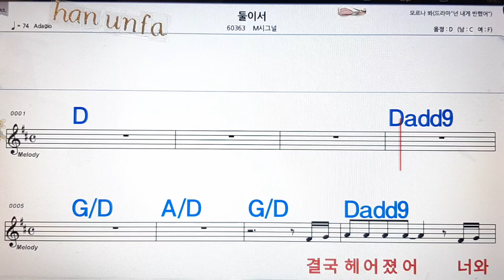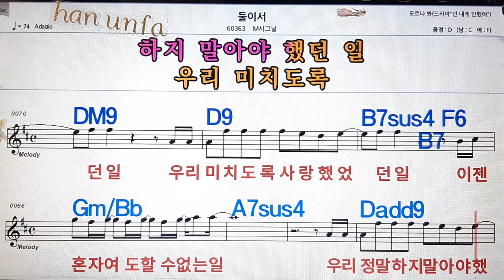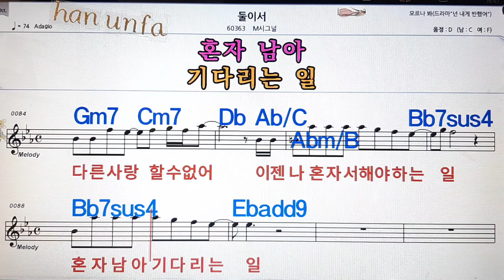둘이서//M시그널💋노래방, 통기타 , 코드 큰악보, 가라오케, 반주💖Karaoke, Sheet Music, Chord, MR